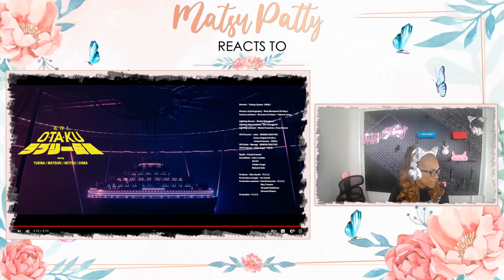Hanabie - Otaku Lovely Densets | Reaction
【花冷え。】 - O･TA･KUラブリー伝説 - 〜 OTAKU Lovely Densetsu〜 - Music Video 【HANABIE.】

► I curated some awesome playlists on Spotify, come follow your favorite playlists and be part of my MP Army!